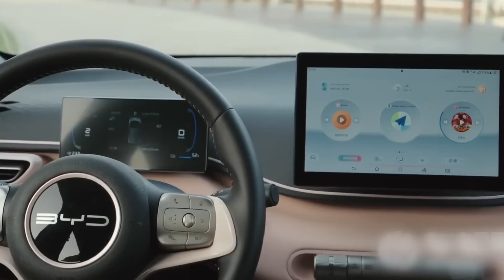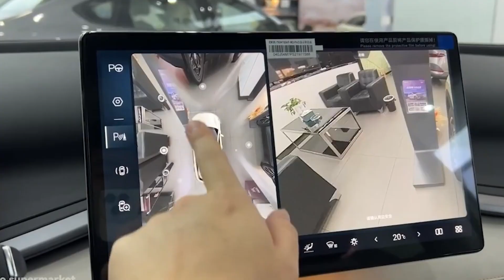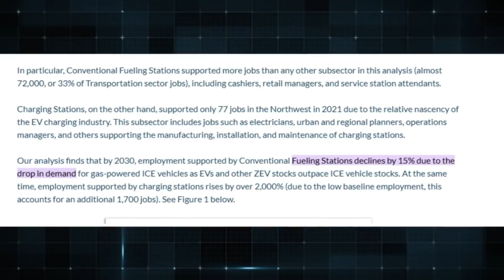BYD's NEW Turbo Boxer Engine CHANGES The EV Industry Forever 2025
"BYD: 'This New Turbo Boxer Engine Will DESTROY The Entire EV Industry this 2025!" in five bullet points:

BYD, a leading Chinese carmaker, introduces a revolutionary turbocharged boxer engine that challenges both gasoline and electric vehicle competitors in 2025.

The engine's compact design and smooth operation have left engineers worldwide intrigued, as it redefines expectations for internal combustion technology.

This innovation comes at a time when many automakers have shifted focus to electric vehicles, making BYD's development a surprising and bold move.

The plug-in hybrid U7 boasts an impressive range of over 600 miles, effectively eliminating range anxiety for drivers and merging the benefits of electric and traditional power.

BYD's new engine not only enhances performance but also represents a significant shift in the automotive industry, blurring the lines between electric and combustion vehicles.